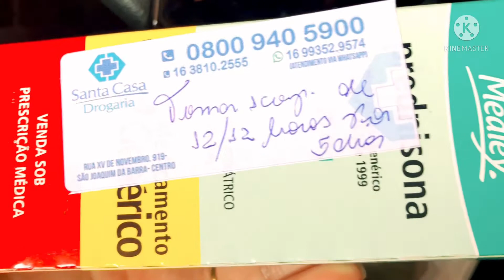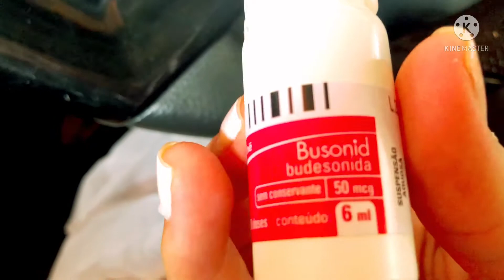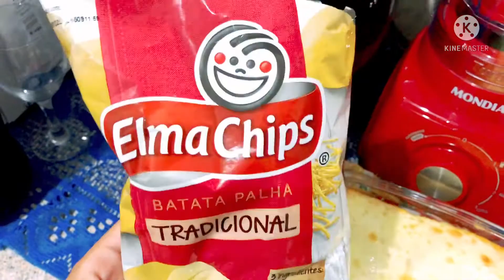ROTINA | Mãe que trabalha fora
Oi amores bem vindos a mais um vídeo no canal ❤️
Espero que gostem de acompanhar meu dia.